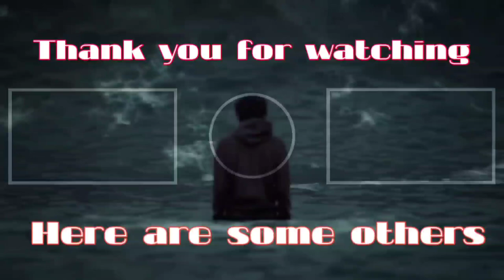Sykkuno Flexing *Big Banana* he got To valkyrae | Infernal twins